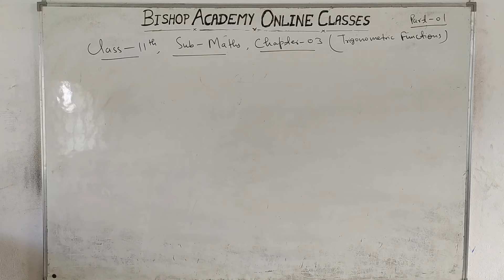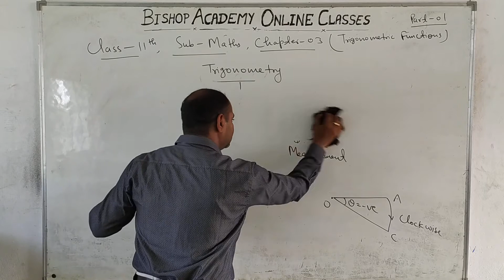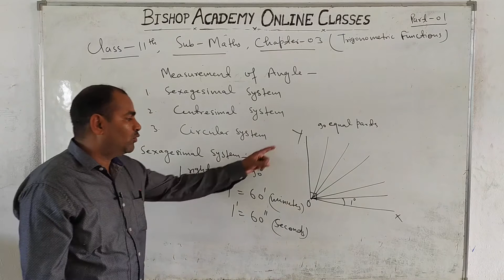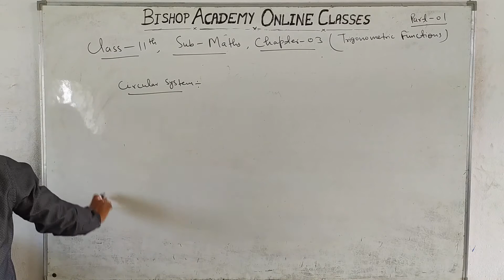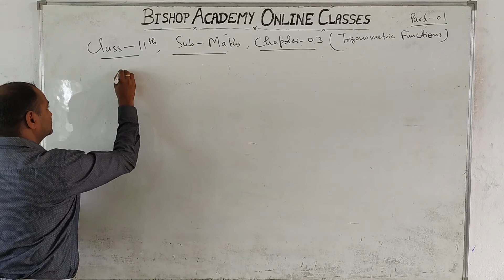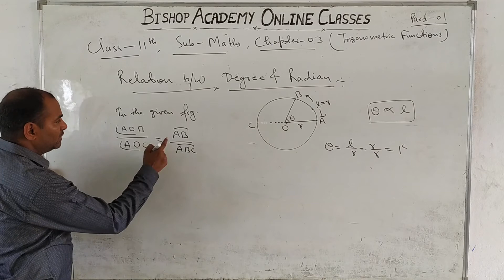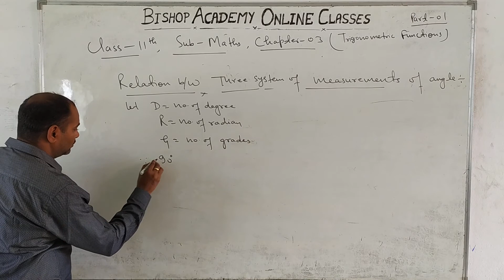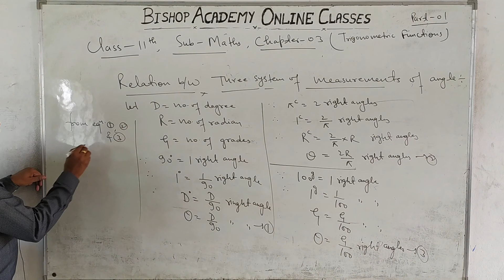MATHEMATICS | CLASS 11| CBSE | CHAPTER 3 | TRIGONOMETRIC FUNCTIONS | PART 1 A